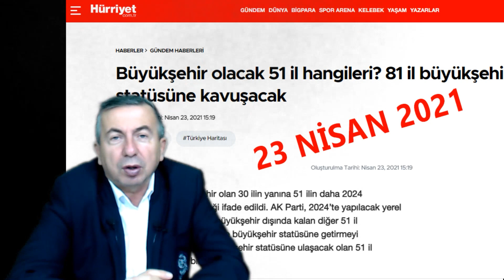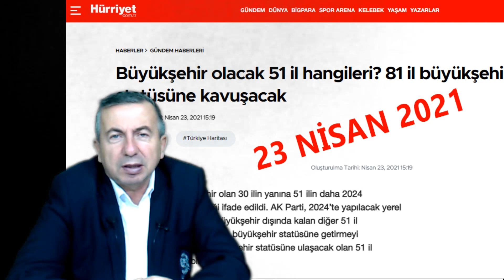ilçeler İl Olabilir mi? Peki Ne Zaman?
ilolmakisteyen ilçeler il olabilir mi?